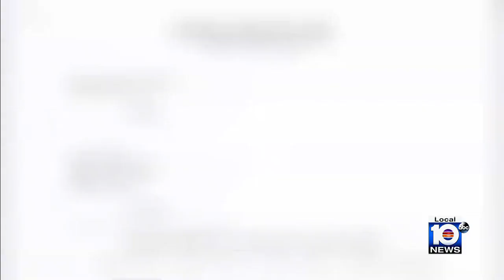Former city employees testify in federal civil trial of Miami Commissioner Joe Carollo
Testimony continued on Wednesday in the federal civil trial of controversial Miami City Commissioner Joe Carollo.